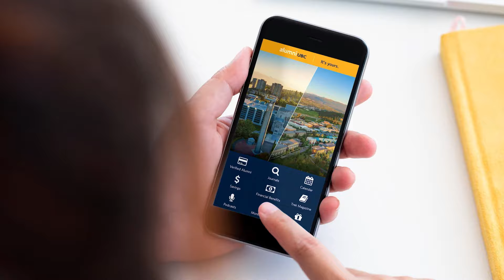Membership is Awesome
What's it like to be a UBC alum?